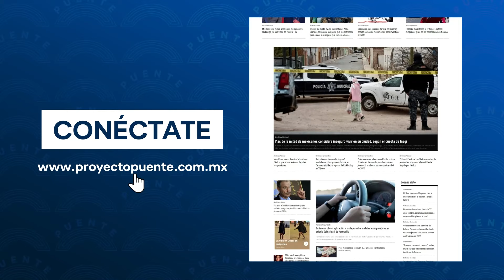Si ‘Alito’ Moreno sigue como dirigente, Beltrones se irá del PRI: “Es un tirano”, señala